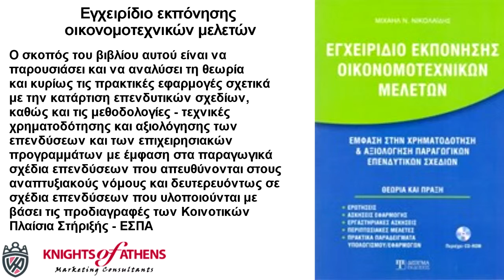ΕΓΧΕΙΡΙΔΙΟ ΕΚΠΟΝΗΣΗΣ ΟΙΚΟΝΟΜΟΤΕΧΝΙΚΩΝ ΜΕΛΕΤΩΝ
Παπασωτηρίου
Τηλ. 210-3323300